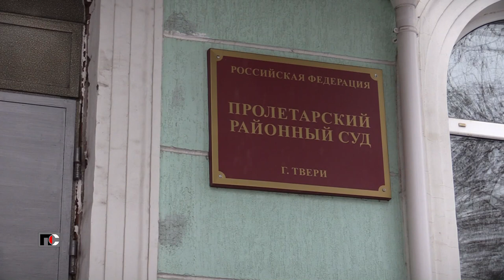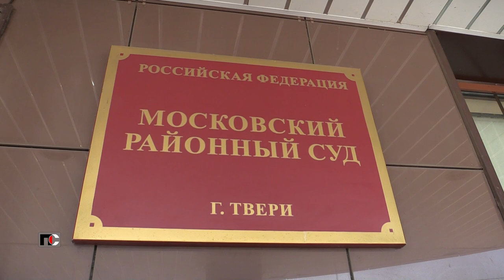Патрульная Служба - 22.12.02